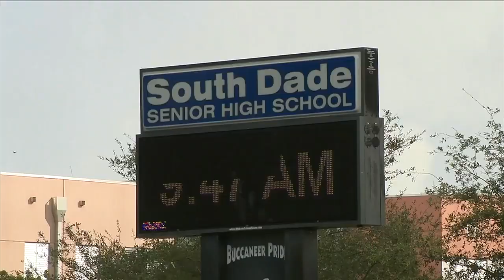Teen with rifle scares South Dade Senior High School students, parents